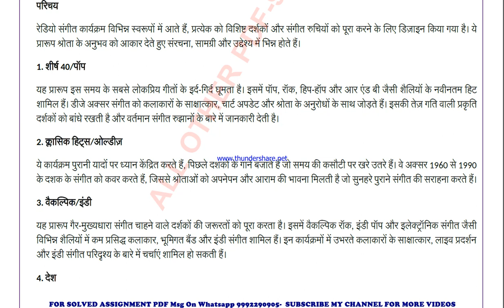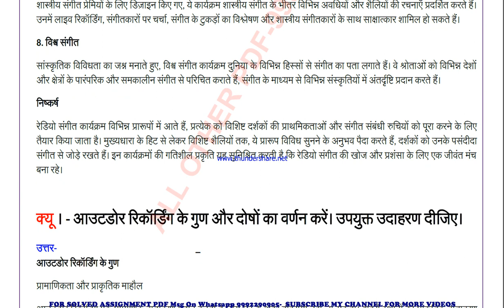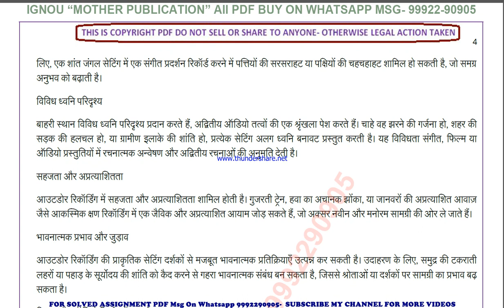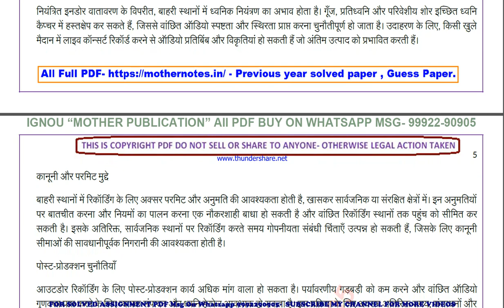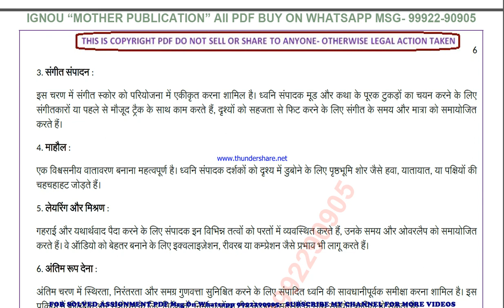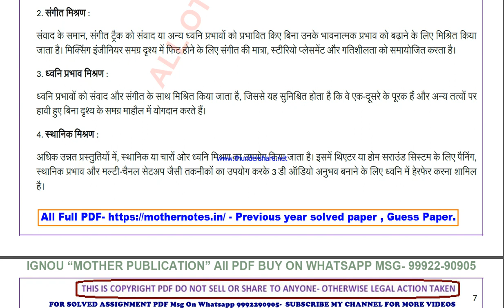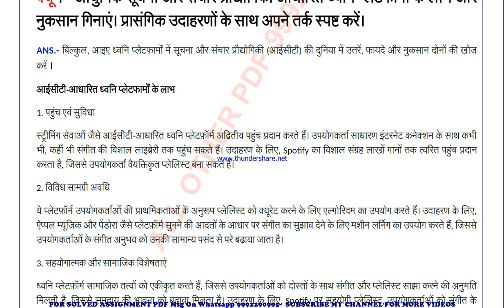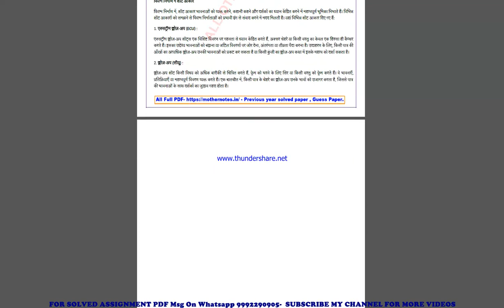mjm 27 previous year solve paper | mjm 27 important questions | mjm 27 study material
mjm 27 previous year question paper,
mjm 27 important questions,
mjm 27 important questions 2024,
mjm 27 sample paper,
mjm 27 study material
mjm 27 sample paper 2024,
mjm 27 guess paper,
mjm 27 guess paper 2024,
mjm 27 previous year question paper in hindi,
mjm 27 important questions in hindi,
mjm 27 important questions 2024 in hindi,
mjm 27 sample paper in hindi,
mjm 27 sample paper 2024 in hindi,
mjm 27 guess paper in hindi,
mjm 27 guess paper 2024 in hindi,

mjm 027 previous year question paper,
mjm 027 important questions,
mjm 027 important questions 2024,
mjm 027 sample paper,
mjm 027 sample paper 2024,
mjm 027 guess paper,
mjm 027 guess paper 2024,

guess paper,
ignou guidance,
ignou assignment,
ignou books,